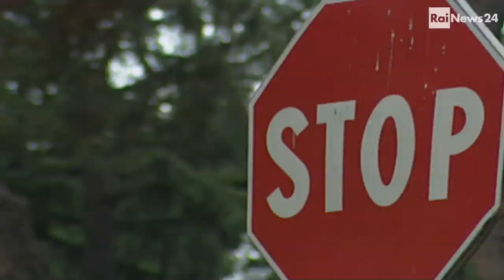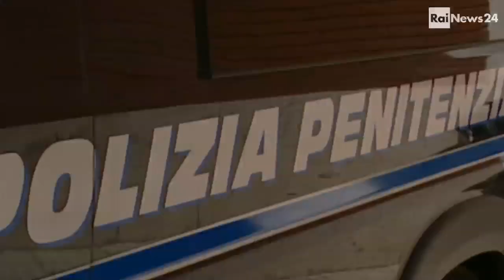suicidio nel carcere di Rebibbia